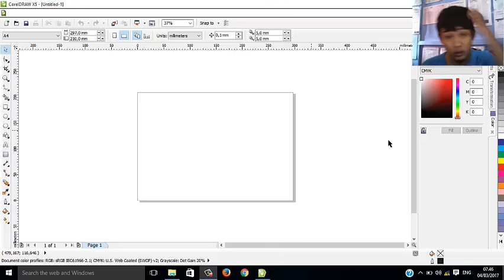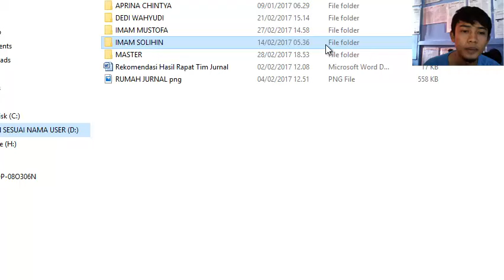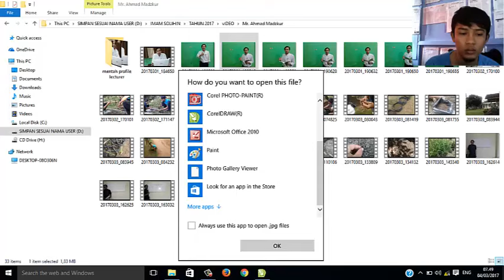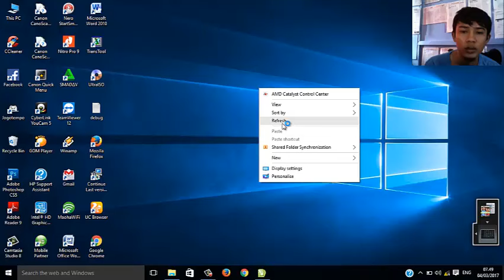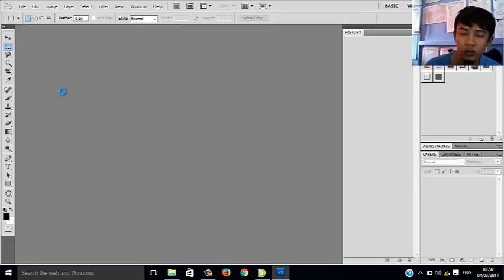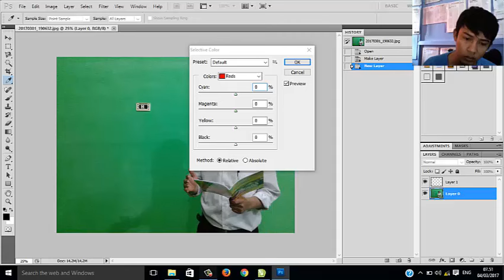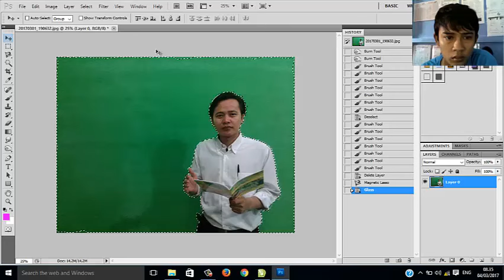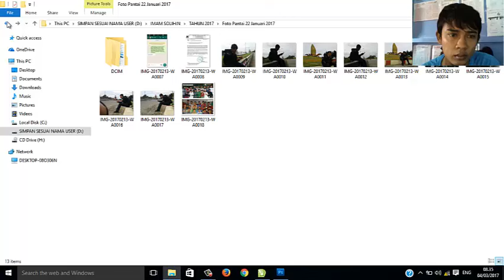Cara Desain Thumnail Youtube - Pakai CorelDraw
Video Ini tentang Bagaimana Cara Bikin halaman depan Youtube, kami desain dengan Coreldraw...
semoga bermanfaat...